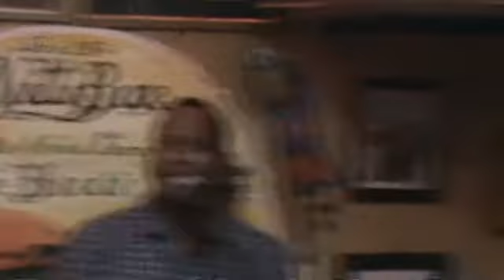It was a SUPER Friday night @ NETTO BAR.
FIESTA BAND 28 YANUARI 2011